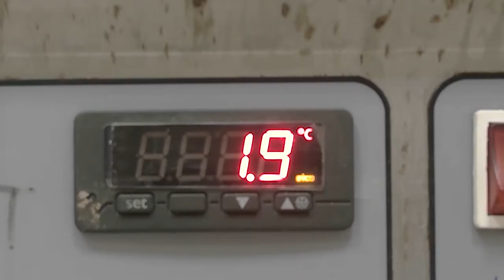1Nokta8 - Trailer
1Nokta8 Short Movie trailer